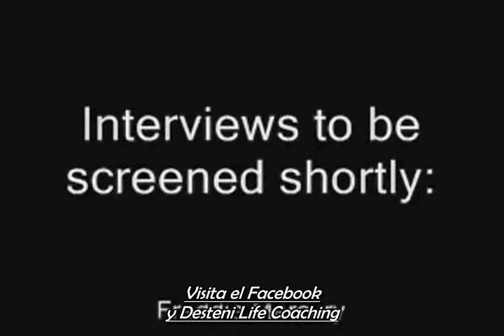Mi experiencia a través del cruce Philip K Dick